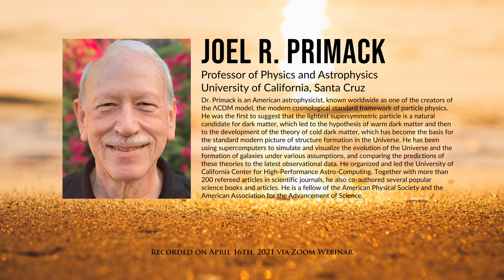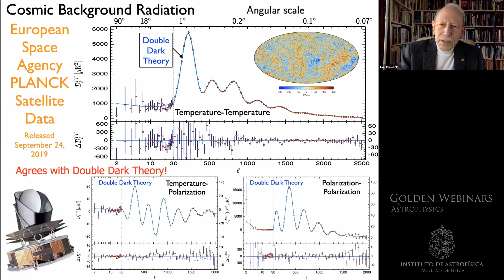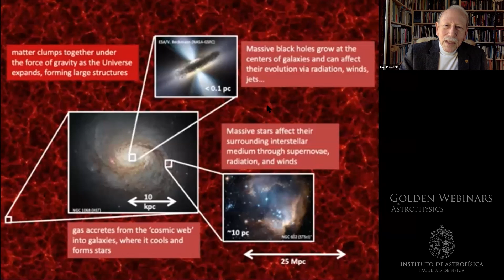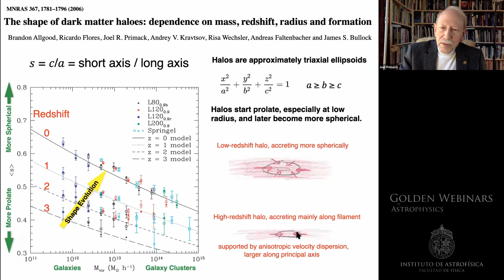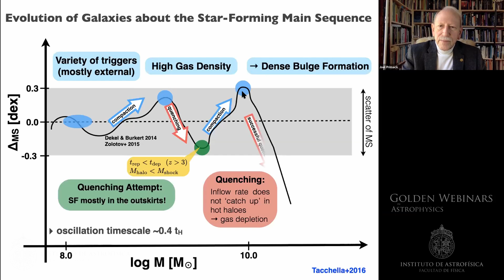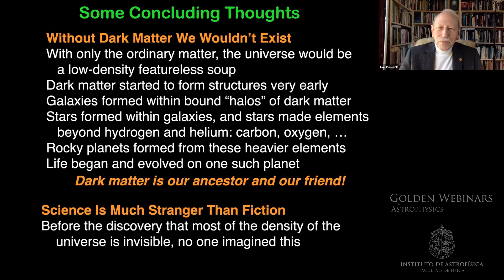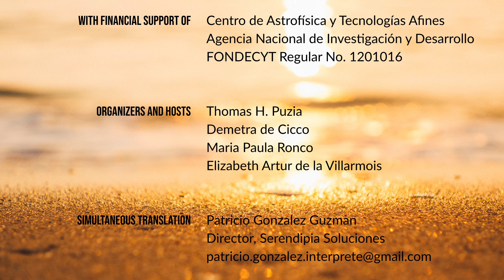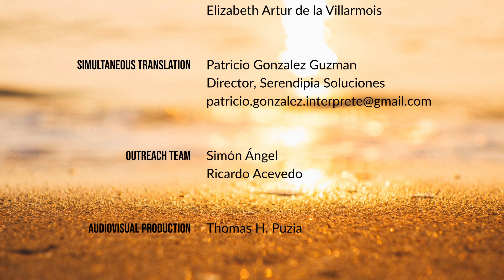Joel Primack: New Challenges in Cosmology, Galaxy Formation, and Planetary Science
Dr. Primack is an American astrophysicist, known worldwide as one of the creators of the ΛCDM model, the modern cosmological standard framework of particle physics. He was the first to suggest that the lightest supersymmetric particle is a natural candidate for dark matter, which led to the hypothesis of warm dark matter and then to the development of the theory of cold dark matter, which has become the basis for the standard modern picture of structure formation in the Universe. He has been using supercomputers to simulate and visualize the evolution of the Universe and the formation of galaxies under various assumptions, and comparing the predictions of these theories to the latest observational data. He organized and led the University of California Center for High-Performance Astro-Computing. Together with more than 200 refereed articles in scientific journals, he also co-authored several popular science books and articles. He is a fellow of the American Physical Society and the American Association for the Advancement of Science.

08:48 - beginning of the presentation
01:03:39 - beginning of the Q&A

Spanish version: TBD

The panel of our 'Golden Webinar' consisted of:
• Joel Primack – Speaker
• Demetra De Cicco – Co-host, Postdoctoral Fellow at IA
• Simón Ángel – Q&A manager, Outreach Team IA
• Elizabeth Artur de la Villarmois – Postdoctoral Fellow at IA
• Maria Paula Ronco – Postdoctoral Fellow at IA
• Alvaro Valenzuela – Graduate Student at IA
• Ana Vudragović – Research Associate, Astronomical Observatory of Belgrade, Serbia
• Susan Kassin – Associate Astronomer at the Space Telescope Science Institute
• Angela Hempel – Postdoctoral Researcher at Universidad Andrés Bello in Santiago and at the ESO La Silla Observatory
• Maren Hempel – Postdoctoral Researcher at Universidad Andrés Bello in Santiago and at the ESO La Silla Observatory
• Rohan Rahatgaonkar – Research Intern at Gemini Observatory
• Yicheng Guo – Assistant Professor of Physics and Astronomy at University of Missouri
• Daniel Ceverino – Ramon y Cajal Professor at Universidad Autónoma de Madrid
• Jon Holtzman – Professor and Head of the Department of Astronomy at New Mexico State University
• Julio F. Navarro – Lansdowne Professor of Science, University of Victoria, Canada
• Alberto Domínguez – Research Fellow at Universidad Complutense de Madrid